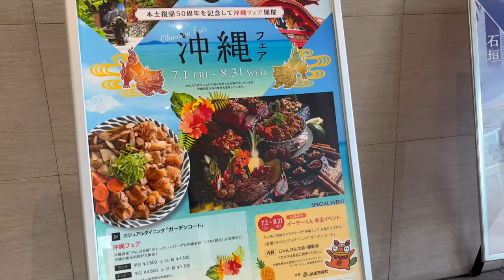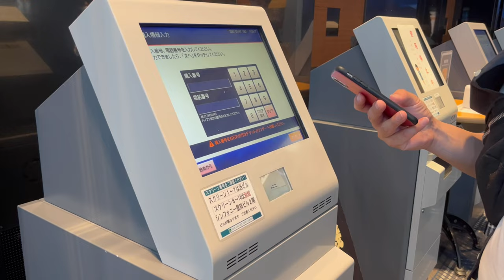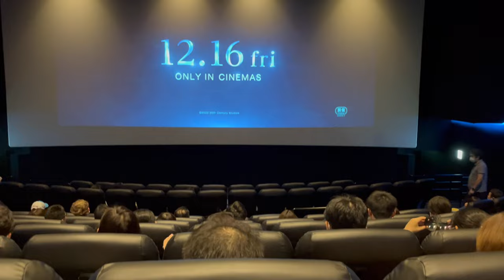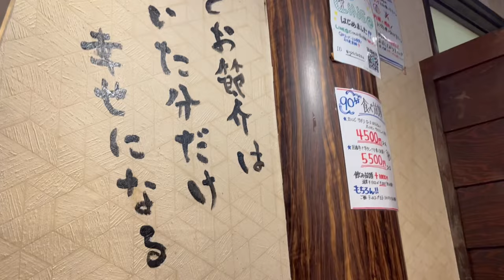ANNIVERSARY VLOG | DATING A JAPANESE GUY | The Reality!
This video is about the reality of dating in Japan. I shared some of my insights about dating a Japanese guy.

Thank you for the unconditional support❤️

Dating a Japanese Guy
The Reality of dating a Japanese guy
Japan Vlog
Filipino Japanese Couple
Filipino in Japan
Anniversary Date Vlog